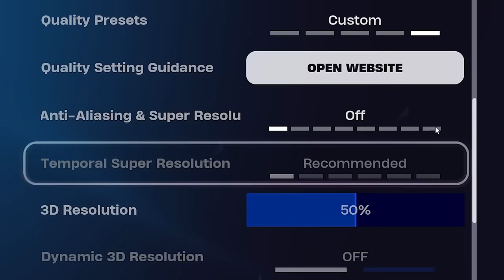MÁLEM JSEM PŘIŠEL O VŠECHNO | LEGO FORTNITE